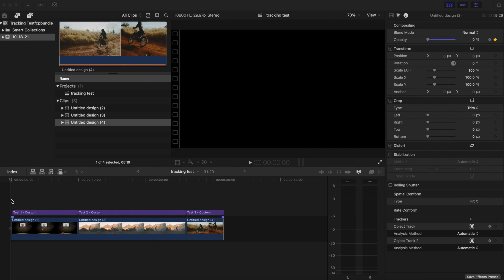Final Cut Pro 10.6 Update - Object Tracking Test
Testing out the new Tracking Feature in Final Cut Pro 10.6.